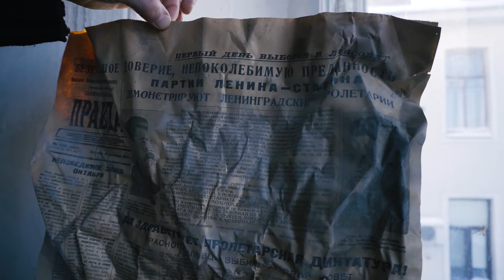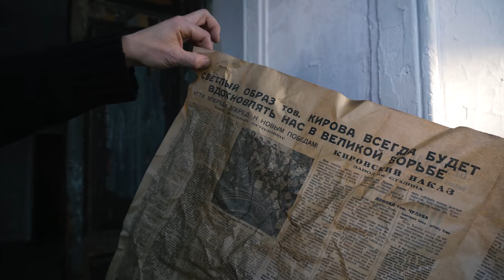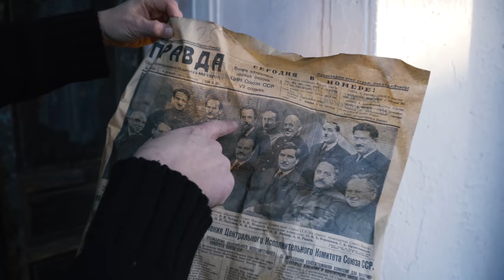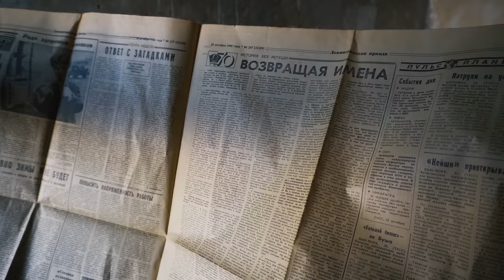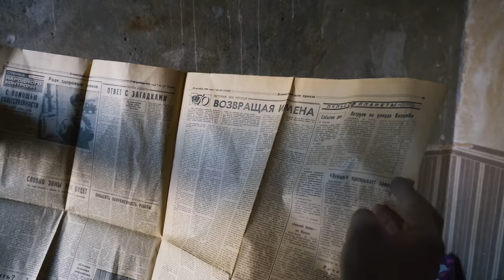Экскурсия в расселенную коммуналку. 5 комнат в центре или двушка на окраине?